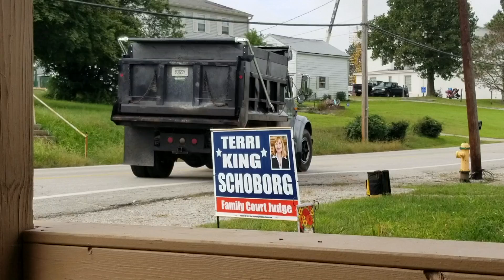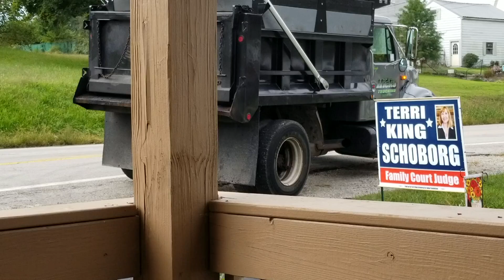TRAVELS STEPHENSONS Latonia Black Top 10.2.18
Latonia Black Top paving The Hammond House where we live 38 McCullum pike Independence Ky 41051 Great Job.